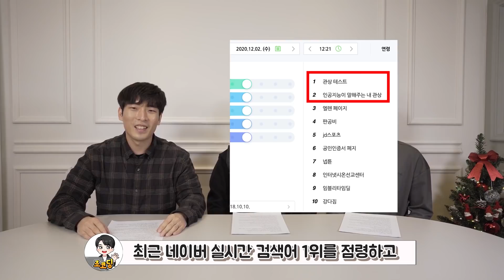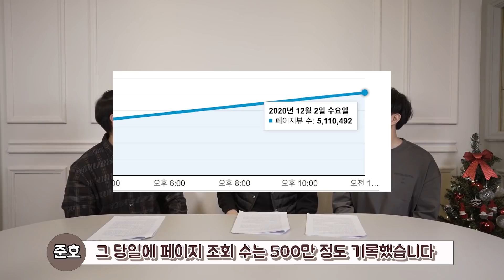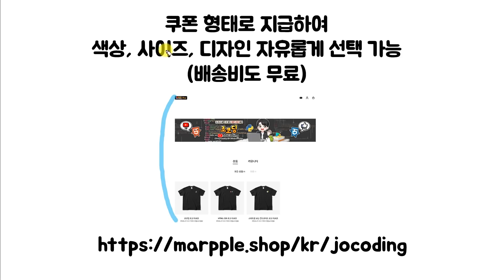관상 테스트의 충격적인 수익과 비법을 공개합니다 (ft. 20만 구독자 이벤트 공지)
이번 영상은 실시간 검색어를 점령한 관상 테스트(관상가 양반)를 개발하신 구독자분들을 모시고 인터뷰를 진행 해보았습니다.
엄청난 수익과 노하우를 공유해주신 박준호, 윤용섭님 감사합니다.

[조코딩 구독자 20만 이벤트 공지]
동물상 테스트, 관상 테스트 처럼 실검에 오르고 싶으시다면 이번 20만 구독자 이벤트를 참여해주세요!
심사를 통해 선물을 드리고 제가 직접 20만 유튜브 채널에 서비스를 홍보해드리는 이벤트를 진행합니다.
- 참여 방법: 조코딩 강의를 참고하여 웹/앱 제작 후 URL을 설문지로 제출
- 상품: 티셔츠 (100명) + 서비스 홍보 지원 + (TOP 10 투표 후) 배달의민족 2만원
- 제출 기한: 2021년 2월 15일(월) 자정까지

[코드라이언 실검에 오르는 MBTI 테스트 만들기 이벤트 공지]

목차
00:00 미리보기
00:08 인트로
00:15 관상테스트 개발자 소개
01:01 전공자가 아니지만 프로그래밍을 시작한 이유
02:35 관상테스트를 만든 계기
03:23 아이디어를 떠올리게 된 계기
04:23 관상 테스트의 성공 비결
06:18 관상 테스트 이용자 수
06:58 서버 최적화 문제 에피소드
08:10 이미지 저작권 문제 에피소드
09:40 수익 공개
11:31 앞으로의 계획
13:05 20만 구독자 이벤트 공지